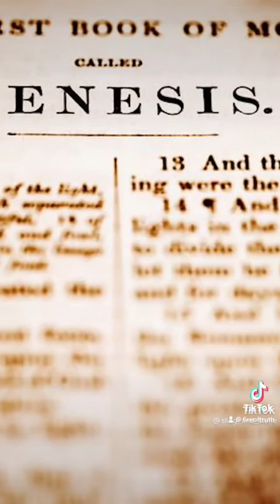The Nephilite hybrid race.